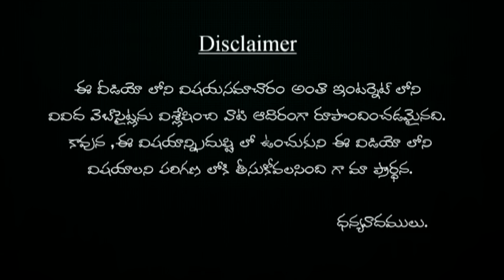గ్లోయింగ్ స్కిన్ పొందడానికి 7 డిఫరెంట్ టైప్స్ కుకుంబర్ ఫేస్ మాస్క్ లు ! glowing skin kosam 7 ?